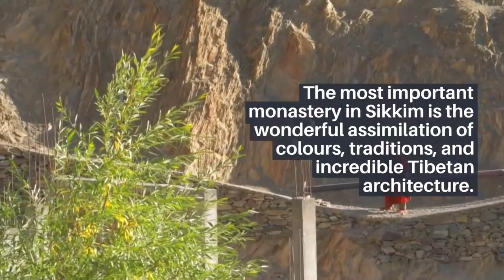Best Monasteries in Sikkim || Must visit on your next trip to Sikkim.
Sikkim is one of the foremost popular tourist destinations of the North East and is dotted with more than 200 Buddhist monasteries. Here are a number of the foremost noteworthy monasteries in Sikkim that you simply should visit!

Sikkim Monasteries - for details about Sikkim monasteries please read this article.
located around 140km from Gangtok. Pemayangtse monastery is one of the oldest monasteries in Sikkim and the most famous monastery in west Sikkim. Rumtek monastery at Gangtok | Gangtok tourist attraction.
Enchey monastery in Gangtok | best places to visit in Sikkim | tourist places in India | Dubdi monastery, Yuksom: the oldest monastery of Sikkim. Ranka monastery // things to do in Gangtok Sikkim trip.

1. Rumtek Monastery.
2. Enchey Monastery.
3. Pemayangtse Monastery.
4. Phodong Monastery.
5. Ralang Monastery.
6. Tashiding Monastery.
7. Dubdi Monastery.
8. Lingdum Monastery.
9. Kartok Monastery.
10. Tsuklakhang Palace.

For details about Sikkim Monasteries please read this article...